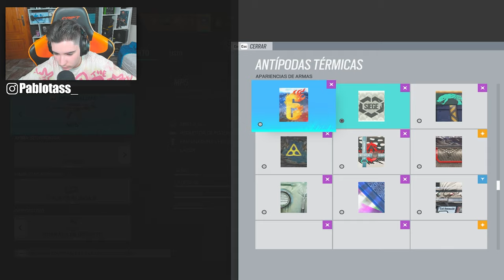💀Este ROOK AGUANTA 200.000 BALAS❗❗ RAINBOW SIX SIEGE | Demon Veil | Pablotas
👉En este Gameplay de Rainbow six siege en Demon Veil: 💀Este ROOK AGUANTA 200.000 BALAS❗❗

► ¡Sígueme!